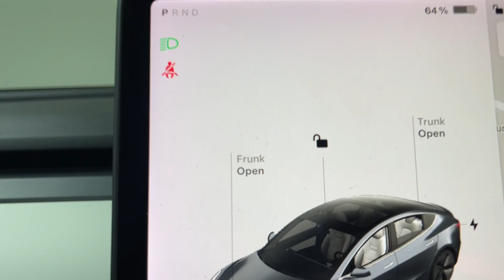2018 Tesla Model_3 Pittsburgh, New Castle,Cranberry Township, Wexford, PA 28863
Used 2018 Tesla Model_3 Long Range Gray White available in Pittsburgh, Pennsylvania at Car Connection Superstore. Servicing the New Castle,Cranberry Township, Wexford, PA area.

pBest priced low milage Tesla on the web!!&nbsp;/p